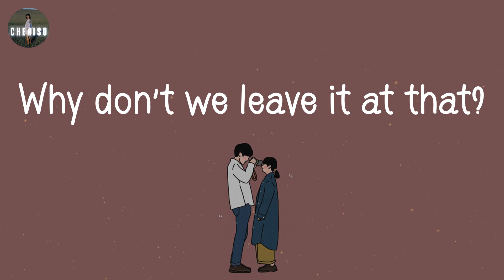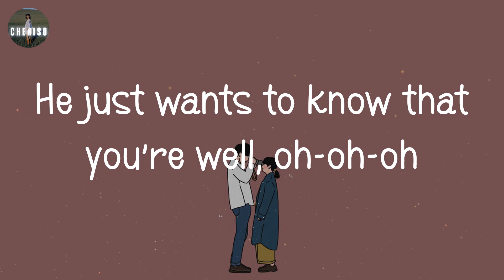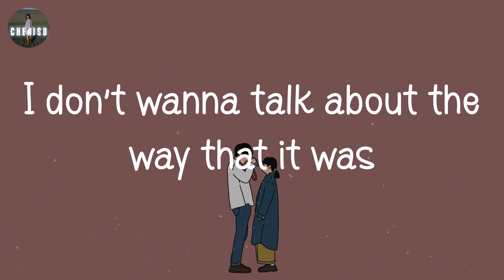(lyrics) Harry Styles - As It Was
"As It Was" by "Harry Styles" lyric video